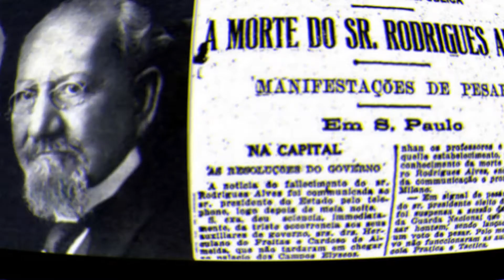الانفلونزا الاسبانية الوباء الاكثر فتكا فى تاريخ البشرية حصدت اكثر من 100 مليون شخص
ــــــــــــــــــــــــــــــــــــــــــــــــــــــــــــــــــــــــــــــــــــــــــــــــــــــــــــــــــــ
جائحة إنفلونزا 1918 أو ما عرف بالإنفلونزا الأسبانية أو الوافدة الإسبانيولية هي جائحة إنفلونزا قاتلة انتشرت في أعقاب الحرب العالمية الأولى في أوروبا والعالم ..
جائحة إنفلونزا 1918 أو ما عرف بالإنفلونزا الأسبانية أو الوافدة الإسبانيولية هي جائحة إنفلونزا قاتلة انتشرت في أعقاب الحرب العالمية الأولى في أوروبا والعالم وخلفت ملايين القتلى، وتسبب بهذه الجائحة نوع خبيث ومدمر من فيروس الإنفلونزا من نوع فيروس الإنفلونزا أ H1N1.